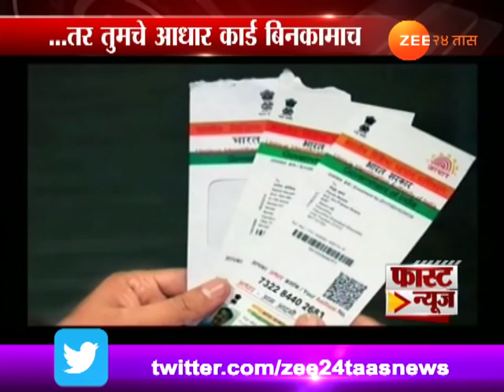Fast News | Morning | 7th February 2018